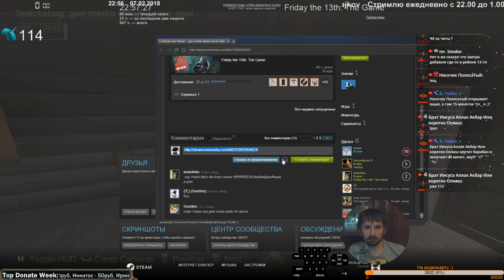Friday the 13th The Game - Cheater.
••► Возможное время стримов - с 22.00 до 1.00 по МСК(GMT +03:00) ◄••
••► Большой стрим проходит в сб или вс (смотрите анонсы в группе вк) ◄••

☛♔ Правила поведения в чате ♔☚
Стандартные правила, которые можно описать несколькими словами - "не быть дибилом".
Я думаю большинство поняли, но для тех кто не понял ниже распишу.
♕ Мат не приветствуется, но тем не менее иногда бомбит :(
♖ За оскорбление зрителей, стримера и тд, последует наказание.
♗ Обсуждение религии и политики - ban.
♘ Флуд = мут, иногда даже banhammer.
♙ Негативное обсуждение правил сервера ничего хорошего не принесет..

■◘◘ Конфигурация ПК ◘◘■
● Корпус Corsair Carbide Series 200R Black ATX
● Кулеры на корпусе 3 х Noctua NF-S12A PWM + Noctua NF-A15 PWM
● Материнская плата ASUS P8Z77-V LX/C/SI
● Процессор Intel Core i7-3770k
● Охлаждение процессора Cooler Master V6 + Noctua NF-P12 PWM
● Оперативная память 2 х Corsair VengeanceLP 8Гб 1600 МГц
● Блок питанияCorsair HX850i 850W
● Видеокарта GeForce GTX970
● Аудиокарта CREATIVE Sound Blaster Recon3D PCIe
● SSD Adata SX900 256 Гб(ОС Windows 7)
● HDD 2 x Seagate Desktop SSHD ST2000DX001 2Тб + Western Digital Green WD15EARS 1.5Тб
● Монитор Eizo Foris FG2421
● Наушники Logitech G36
● Клавиатура Logitech G710+
● Мышка Logitech G700S